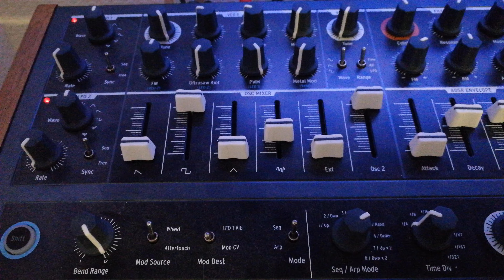Hard Sync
Hard sync patch for the Arturia Minibrute 2